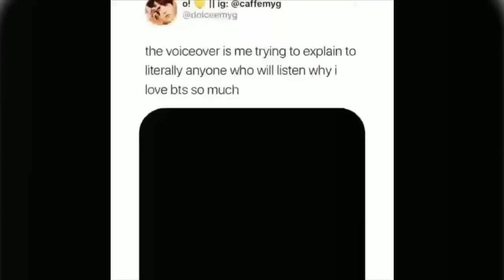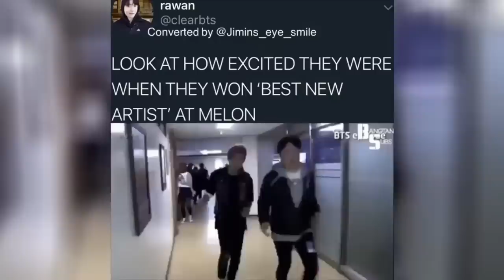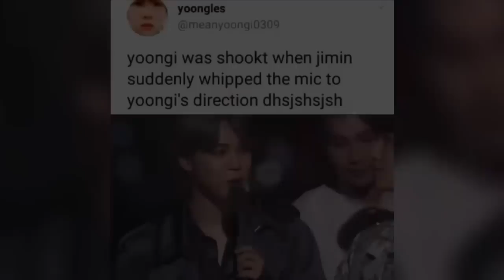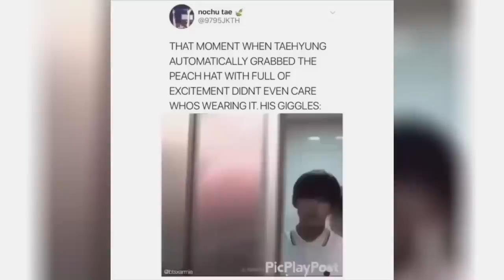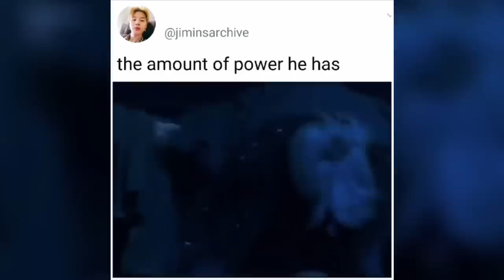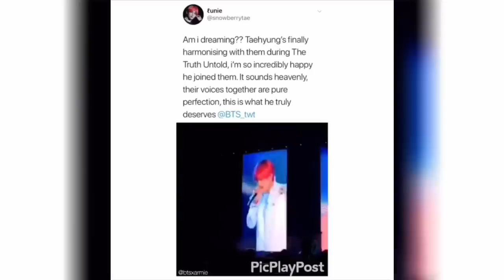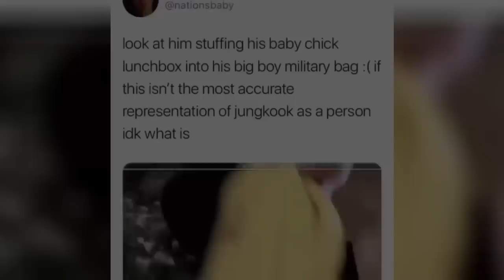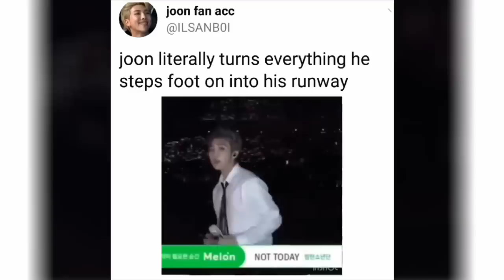Basically ARMY Tweets #20